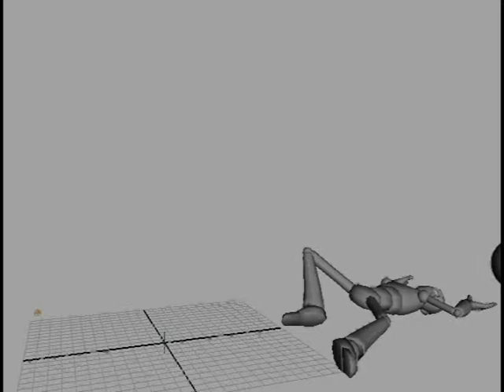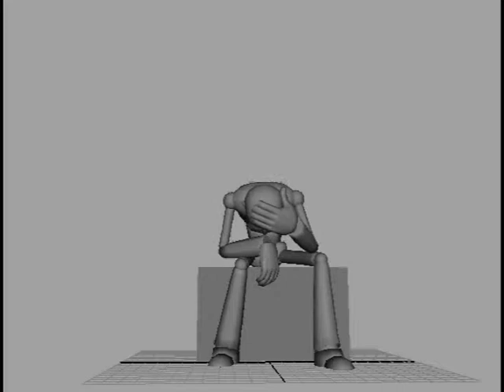3D Animation Reel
This my new update. Enjoy